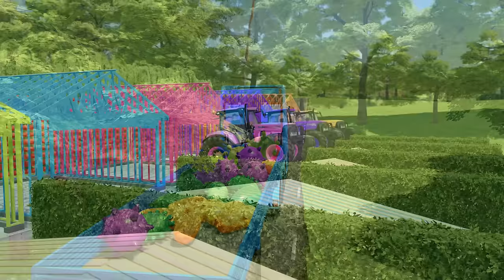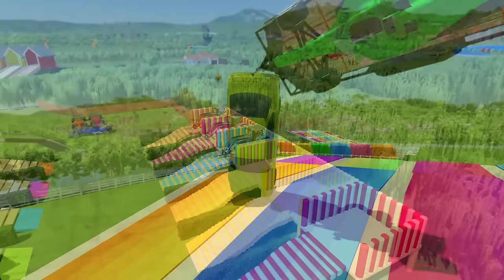LOAD AND TRANSPORT MINI EARTH PLANETS WITH MASSEY FERGUSON TRACTORS - Farming Simulator 22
Welcome to the Crocozilla channel and welcome back.
In this video, watch how we use Massey Ferguson tractors and Lamborghini Urus cars to transport an imaginative load.
Next, see our advanced Case Puma tractors loading bacteria into Scania trailers.
Then, I'll show loading Lamborghini Urus police cars and Isuzu mini trucks with corn trailers onto truck platforms.
Finally, discover Formula 1 cars being loaded with the help of Steyr tractors, with BMW cars taking over transportation, showcasing a blend of imagination and precision in handling diverse and intricate tasks.
Get ready for a unique and entertaining showcase!
Until we meet again, take care and see you later!